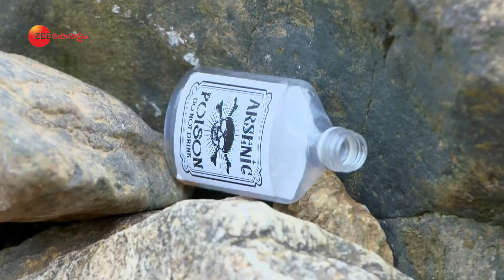Pookkaalam Varavaayi - Ep25 - Webisode - August 02, 2019 | Zee Keralam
Abhimanyu and Samyukta meet in an automobile accident and instantly hate each other, but conspire to help Abhimanyu's brother Harshan who has fallen in love with Samyukta's sister Sapthathi, although Sapthathi is engaged to a man called Ramesh Babu because of her parents' insistence.